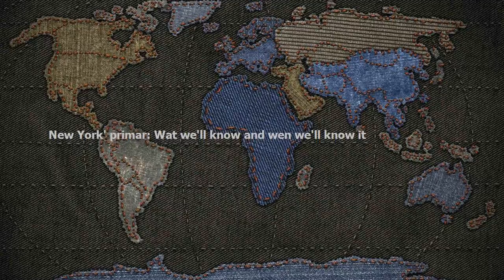New York's primary: What we'll know and when we'll know it